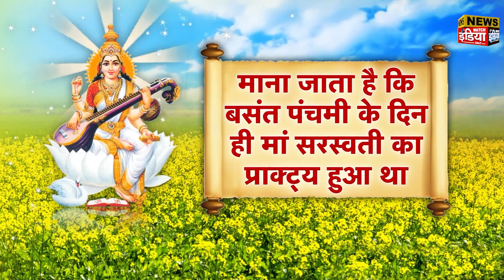Basant Panchami Special: बसंत पंचमी का क्या है महत्व? | Mata Saraswati | News Watch India